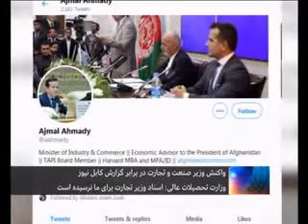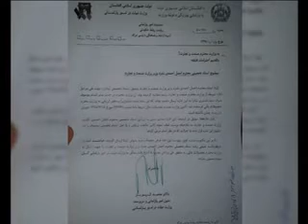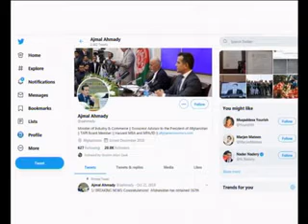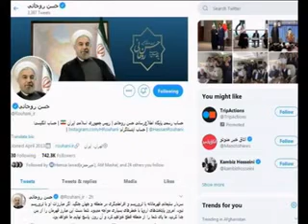DARI NEWS 08 JAN 2020 سرویس خبری دری